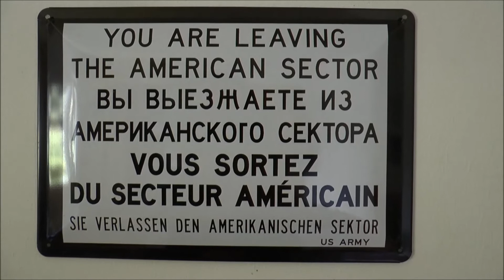Nato's Friends - New Speech 1984